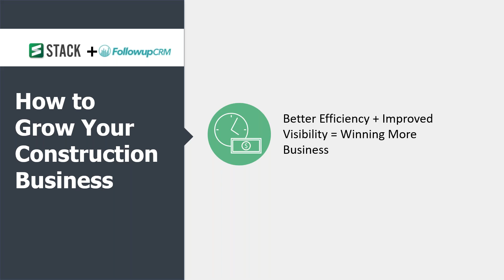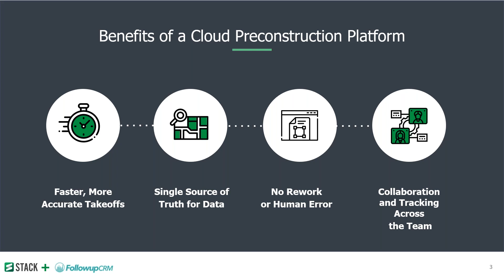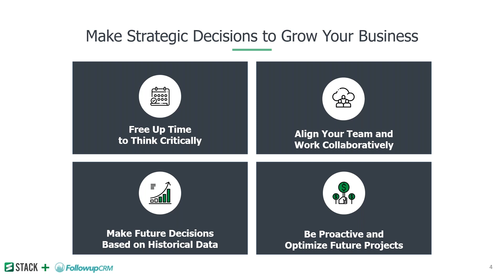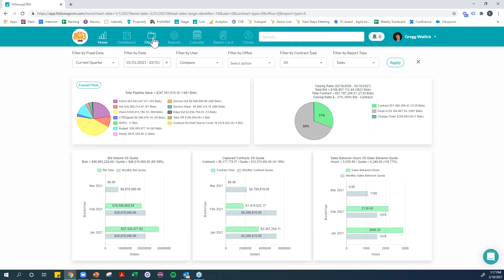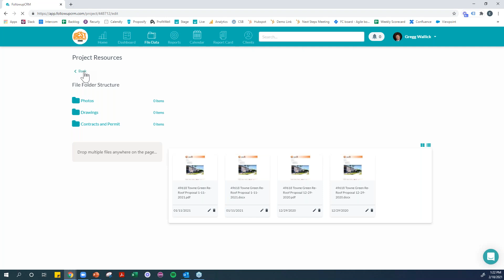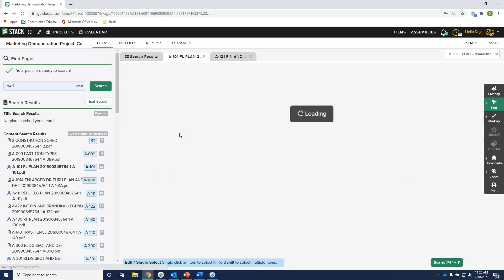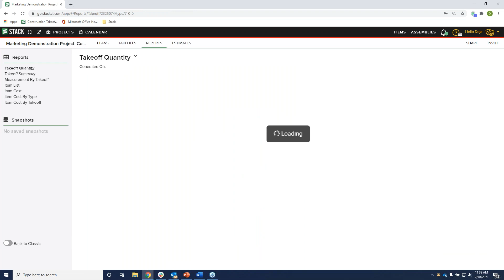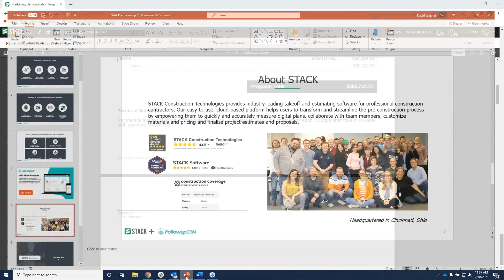Better Efficiency + Improved Visibility = Winning More Business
In this webinar, Followup CRM and STACK come together and share their upcoming integration and what that looks like for users.

To learn more about the #1 CRM for construction, Followup CRM, visit our